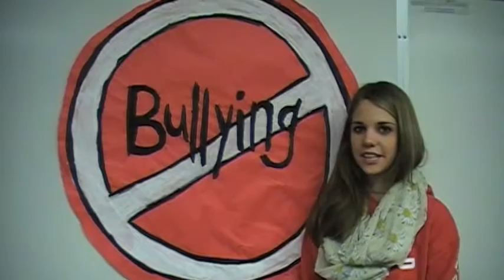No More...Anti Bullying Video 11-20-14